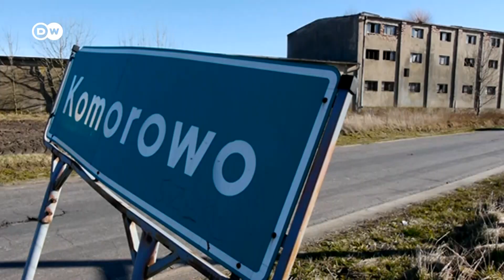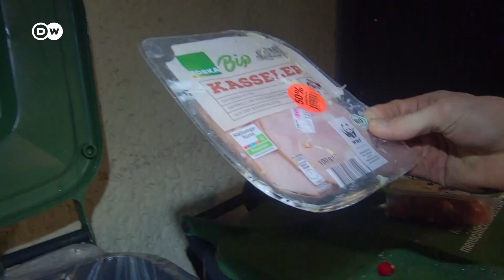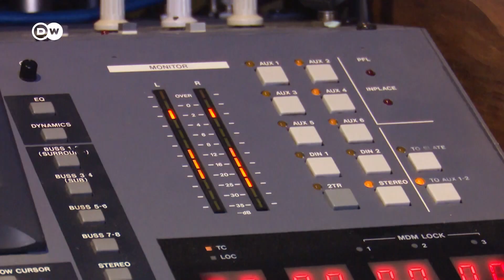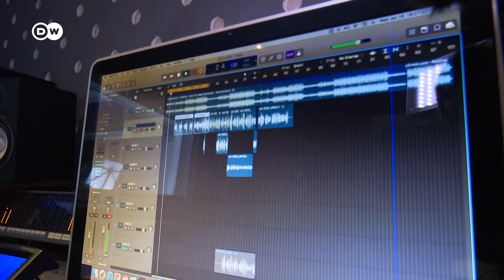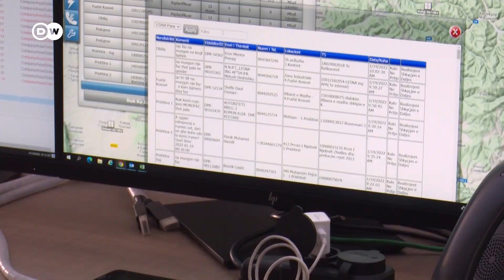Nők a háborúban, Elzáródó csapok, Utolsó generáció | Europeo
Hogyan segítik az ukrán nők az oroszok elleni harcot? Hogyan tiltakoznak az élelmiszerpazarlás ellen Németországban? Hogyan lépnek fel az illegális koszovói kriptobányák ellen?

Ez itt az Europeo - a Deutsche Welle hírmagazinja.
Péntekenként 22:25-kor az ATV műsorán.